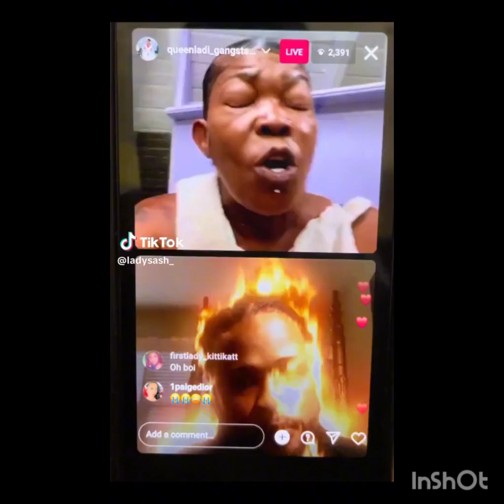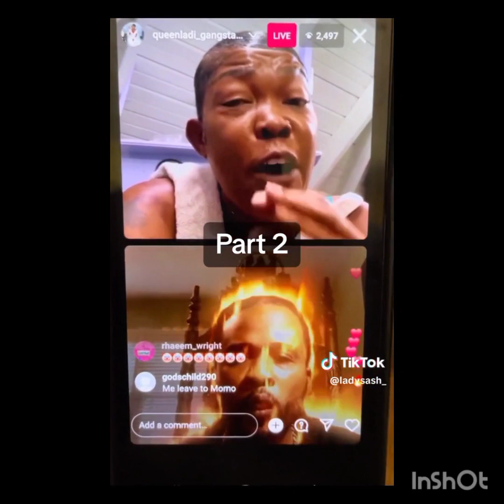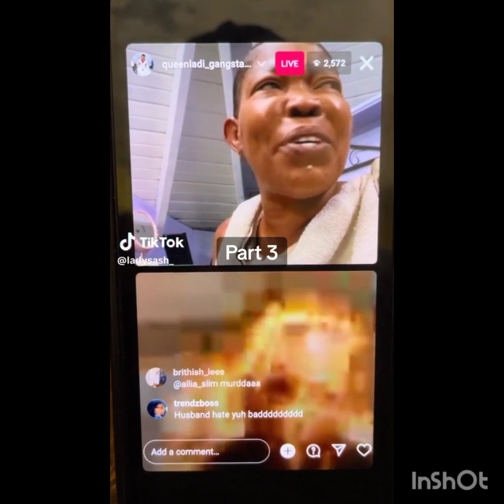Queenie reunited with husband Dewey. MUST WATCH